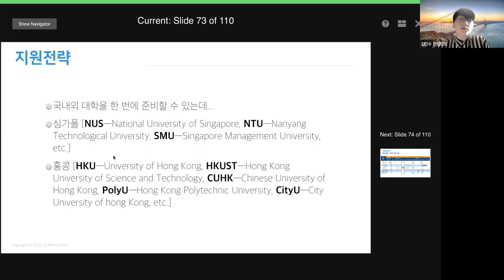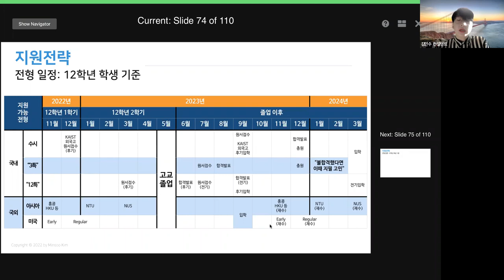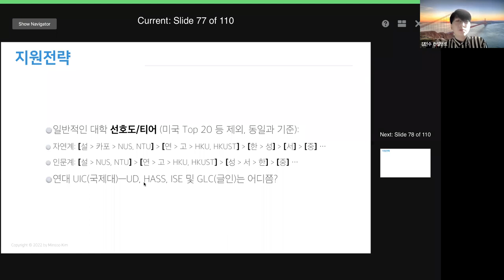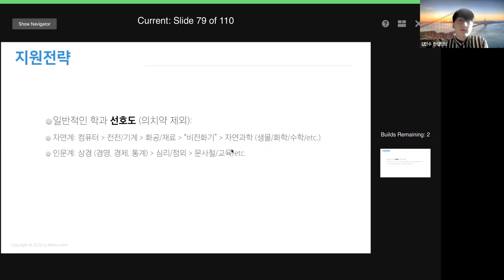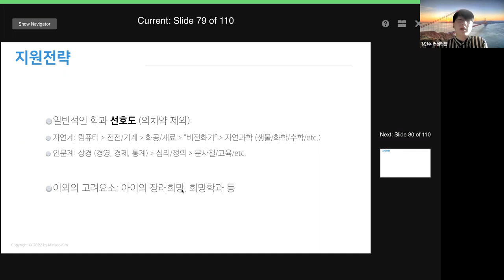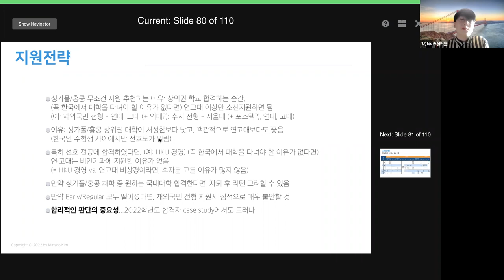EP7 고학년 학생들을 위한 지원 전략